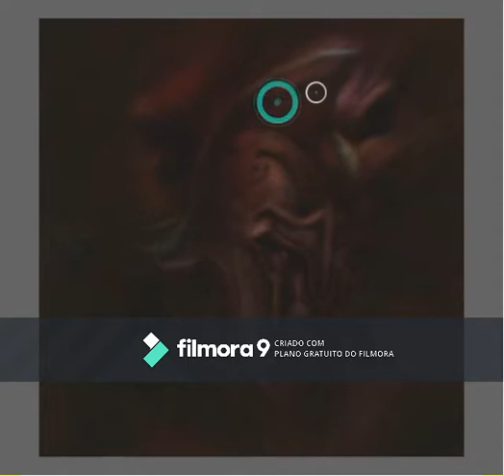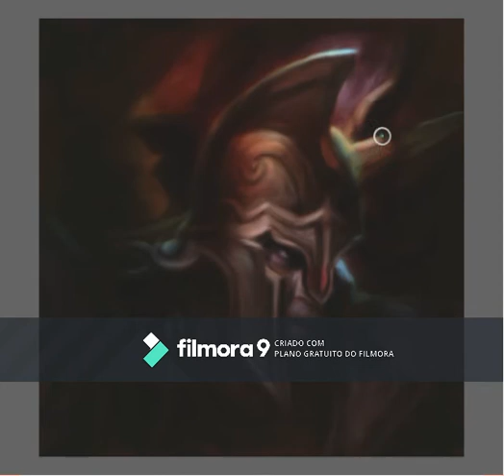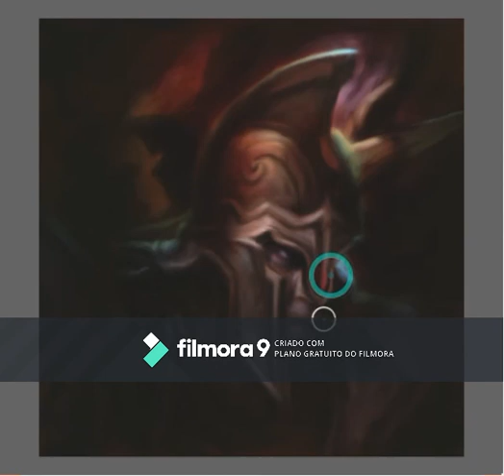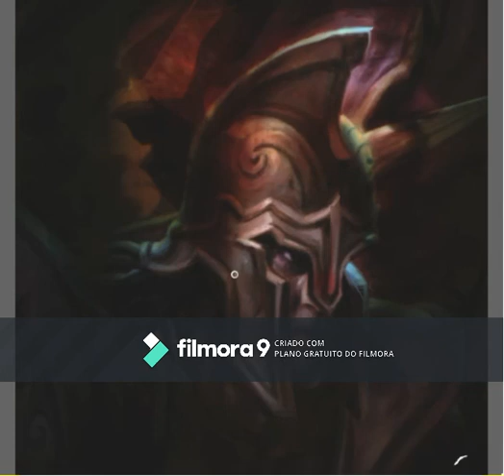leonidas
Criado com o Wonhjkdershare Filmora